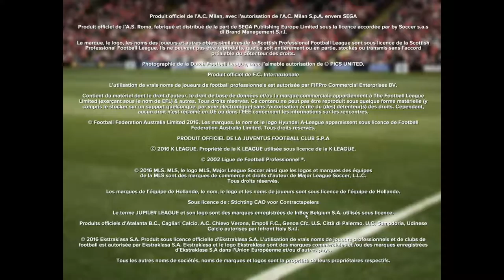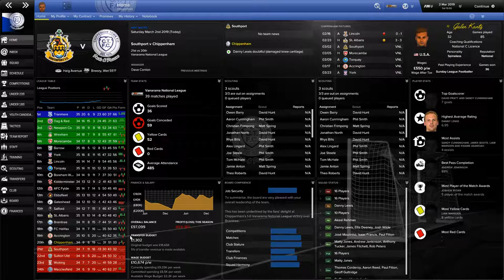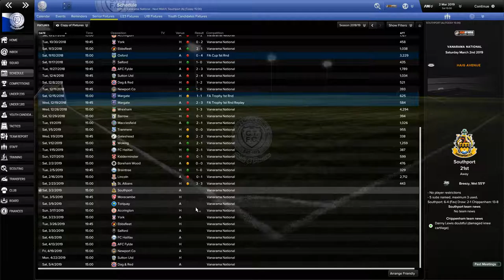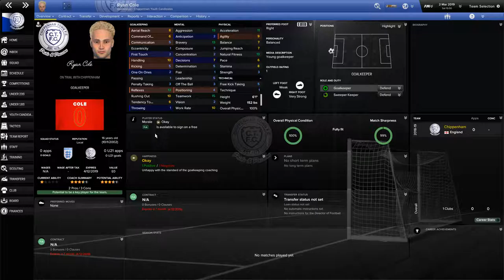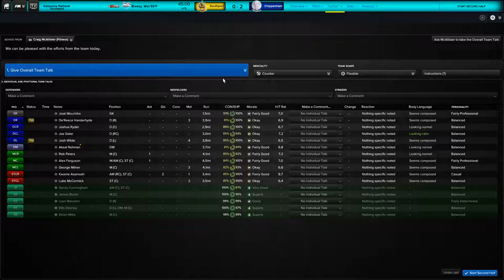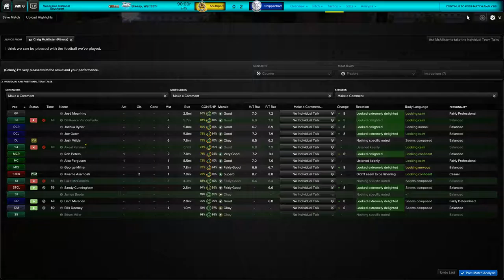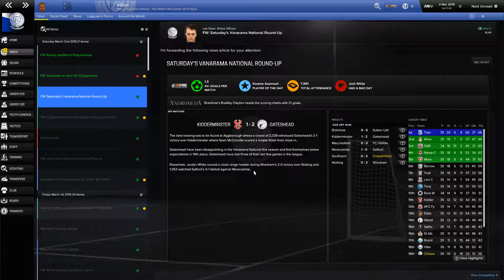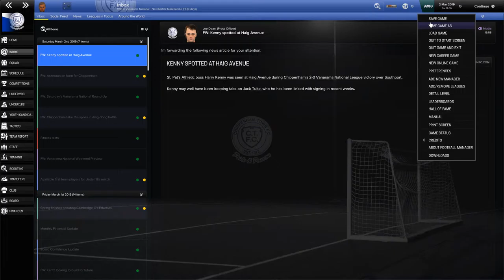FM17: Dafuge Challenge (as Chippenham) S2M35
Two goals in opening 90 seconds give us the three points (a 6-point swing vs Southport) and a slight boost up the table. Still plenty of work to do. but we're starting to get the job done. Two tough matches coming up will really test our mettle tho!